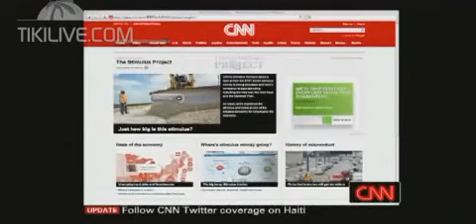Has President Obama's Stimulus Plan Worked?